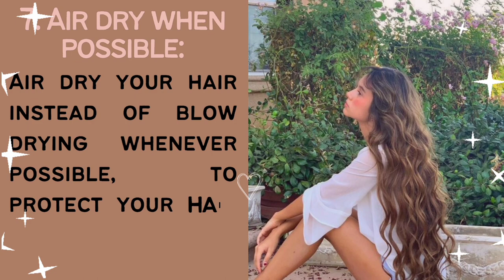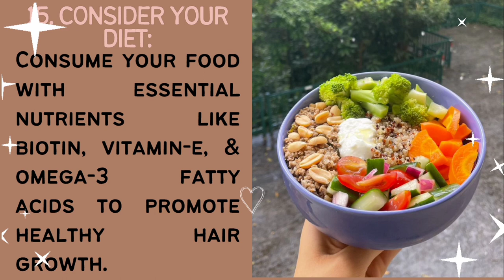Hair care routine/tips for healthy hair growth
Proper haircare routine/tips for healthy hair growth |hairgrowth hairgrowthtips haircareproducts healthyhairtips healthyhairgrowth healthyhaircare @TheGlamourGuild

In this video, I've covered the topics related to;